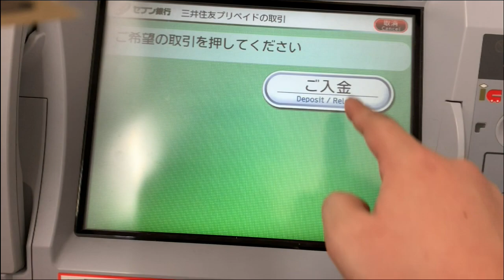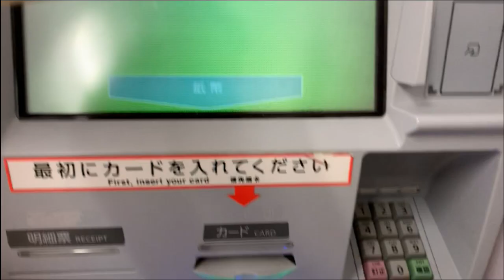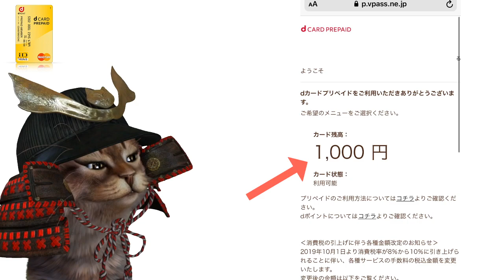dカードプリペイドのチャージのやり方や残高確認方法！利用する上で気をつけておきたい事などかんたん解説【使い方】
これまでのdカードプリペイドの関連動画↓
①d払いでdポイント2重どり！誰でも作れるdカードプリペイドを簡単解説

②dカードプリペイドとd払い！使うために気をつけたい事や3Dセキュアの設定や注意点など解説

③dカードプリペイドからチャージで2重どり！d払い1月からランチやドラッグストアで使えるお得なキャンペーンに備える

使用機材
マイク：Rode NT1A
キャプチャーボード：I-O DATA GV-USB3
オーディオインターフェース：YAMAHA AG03